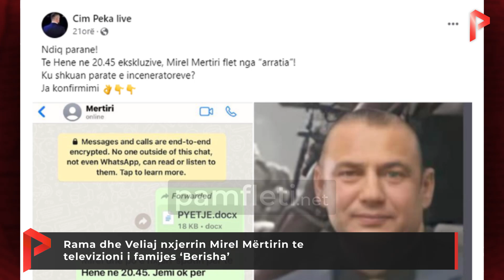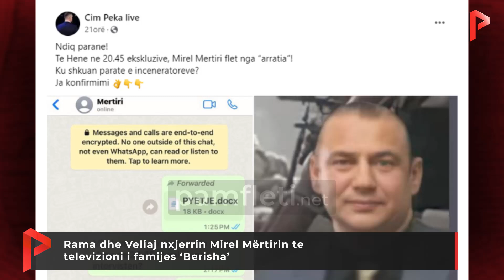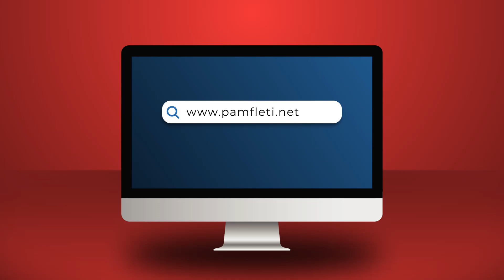Rama dhe Veliaj nxjerrin Mirel Mërtirin te televizioni i famijes ‘Berisha’